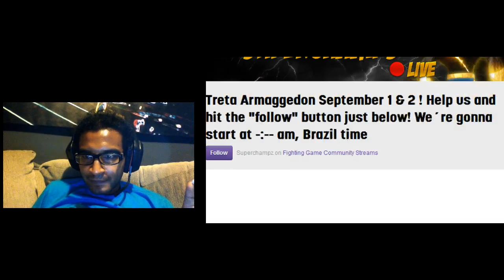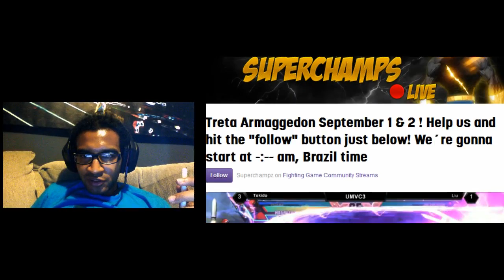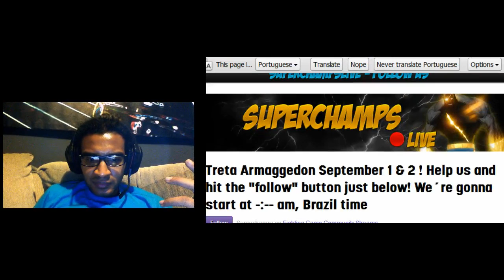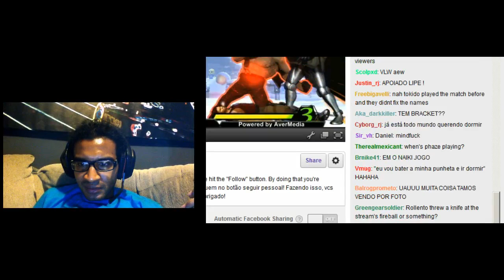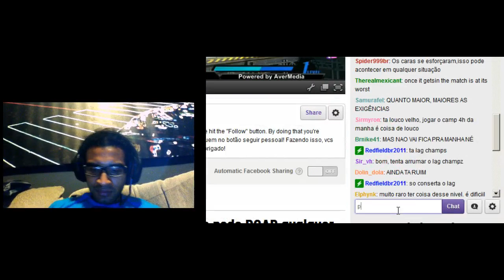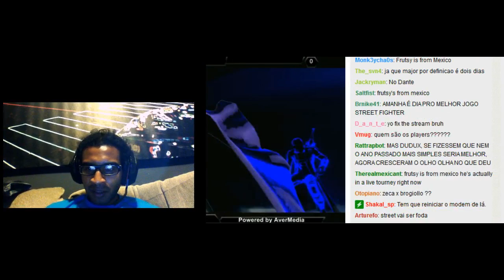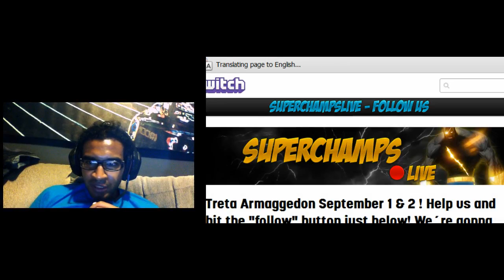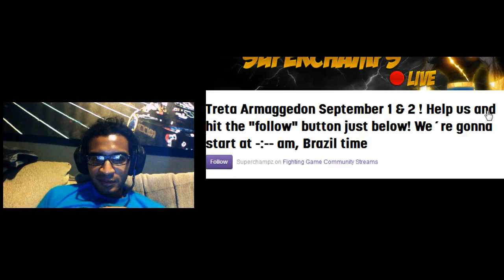EvilElvis Treta Armageddon Brazil Championship english commentary pt.2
Twitch.tv/superchampz brazil tournament Day 1 commentated by HeyWarren